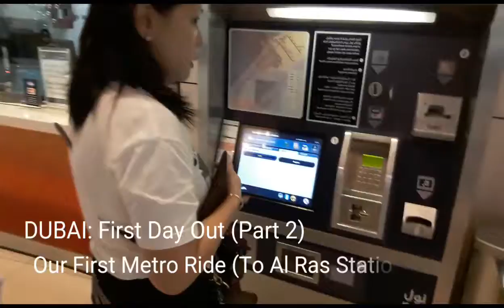Dubai Adventure (Part 2); Dubai Metro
Our first Metro ride, going to Gold Souk (Al Ras Station)